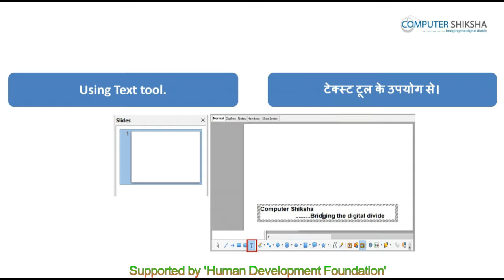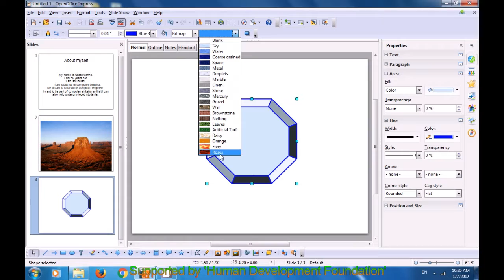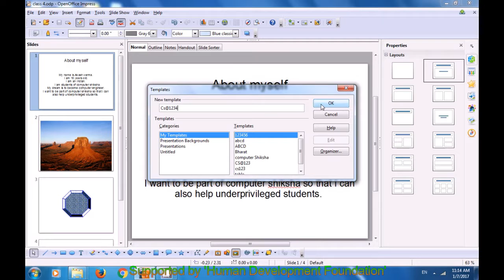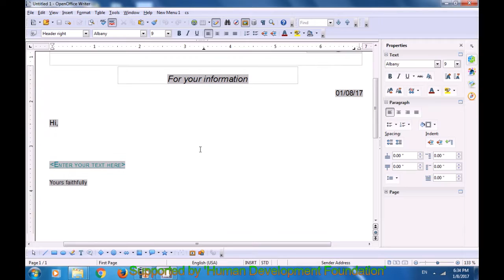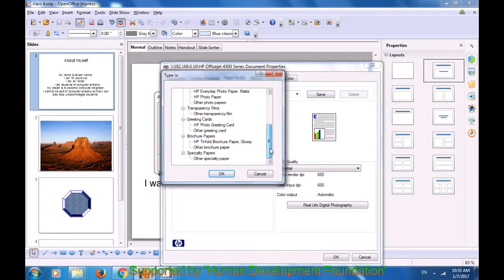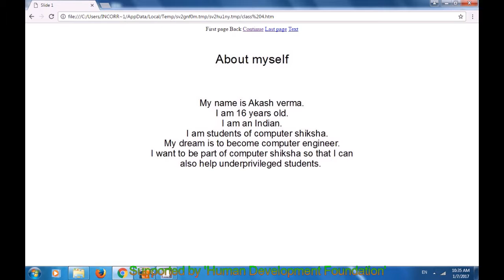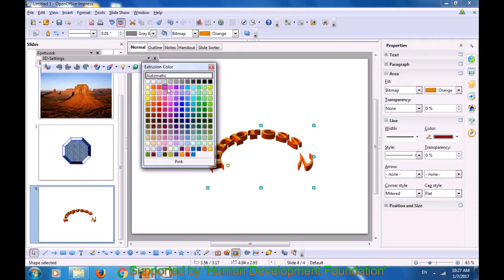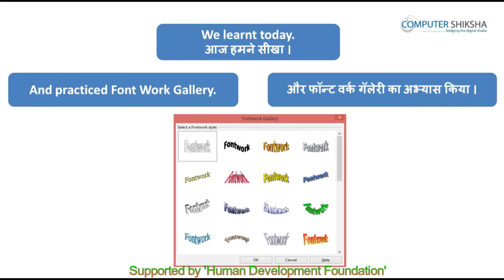क्लास 4 - ओपन ऑफ़िस - इम्प्रेस - २ (Open Office - Impress 2) कम्प्यूटर का उपयोग सीखें हिंदी में।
• How to create ‘Template’ and why it is used?
• टेम्प्लेट्स को कैसे बनाते हैं और इसका उपयोग क्यों करते हैं ?
• Why we use ‘Properties’ option?
• प्रॉपर्टीज विकल्प का उपयोग क्यों करते हैं ?
• What you need to send any document to another user?
• किसी दूसरे यूज़र को फाइल भेजने के लिए किसका उपयोग करेंगे।
• Why we use ‘Printer setting’ option?
• प्रिंटर सेटिंग विकल्प का उपयोग क्यों करते हैं ?
• How many methods are there to insert a new slide?
• कितने प्रकार से नई स्लाइड को इन्सर्ट कर सकते हैं ?
• Why we use ‘Preview in web browser’ option?
• प्रीव्यू इन वेब ब्राउज़र का उपयोग क्यों करते हैं ?